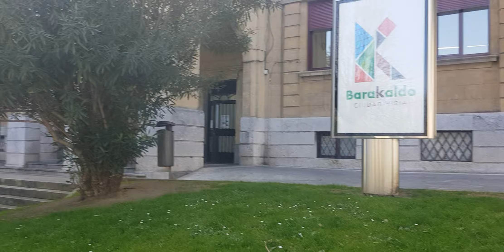Barrios de Barakaldo (Pais Vasco)